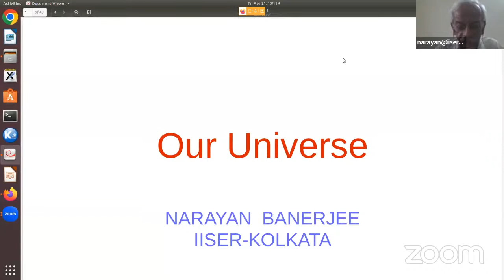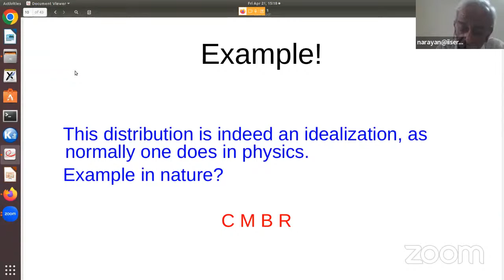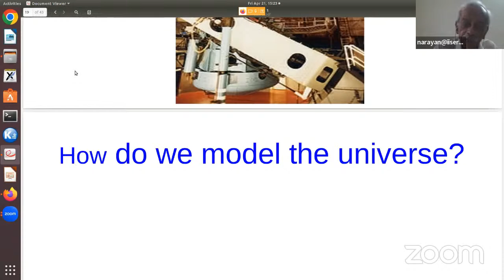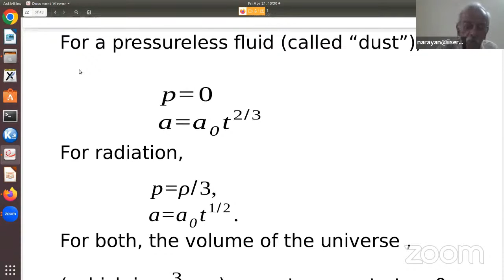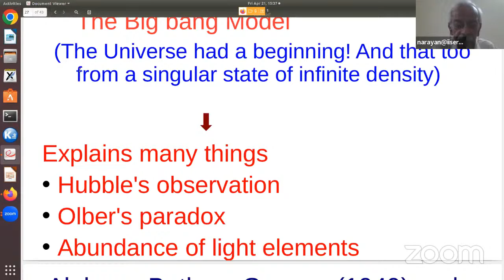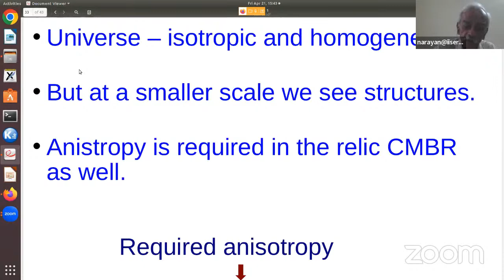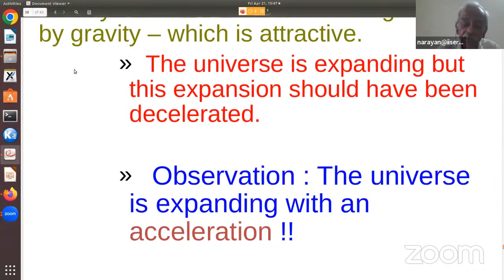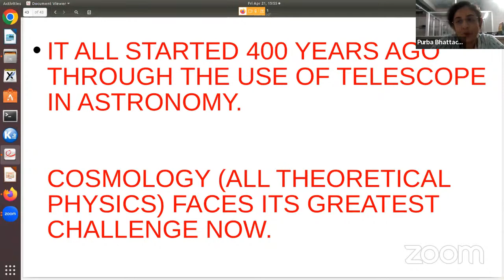Satyendra Nath Bose Memorial Lecture-2023